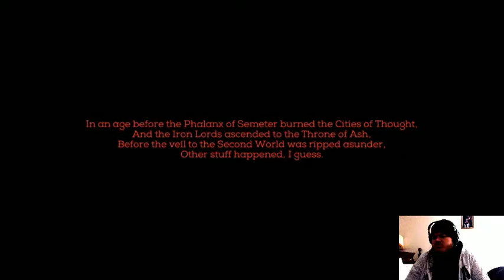L and friends play Necropolis part 1